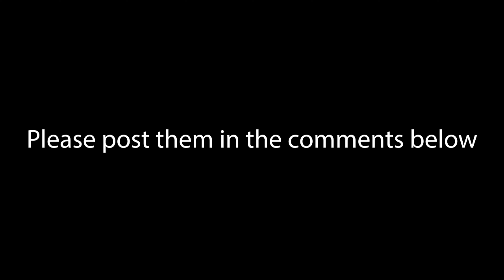How to paint a Cherry Blossom tree mural - Timelapse video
Hi! It helps to support me and I really appreciate it. It also helps me to know what kind of videos my subscribers like.

Anyway, on to this video.

I'm currently re-decorating / renovating our entire house. It's taking a long time (over a year so far), but I wanted to give you a sneak preview of a future video on making over our guest bedroom, I'm so proud of what I have created and wanted to share just this part of it so far.

I have used acrylic paints to create this mural. They can dry quite quickly and they got a little sticky as they were drying. If you are looking to attempt a mural of your own using acrylic paints, I would suggest using some high quality acrylic paints. I used a mixture of high quality and cheaper paints and I definitely got better results with the higher quality ones.

The best acrylics were from the Pebeo DecoCreme Acrylic range.

I created the petals using little round foam sponges so that I could get good circles with each one.